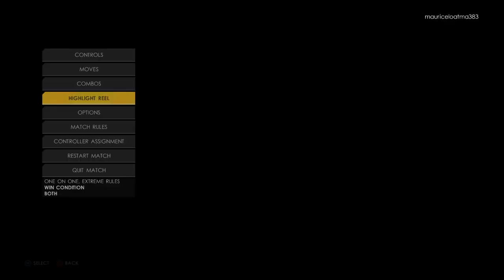Def Jam 2K22 - Ludacris vs Busta Rhymes - Cedric Alexander Attacks